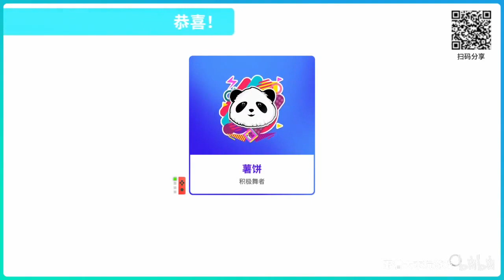Just Dance® 2020 China: Rainbow Rhythm by Bilibili (BDF2020 Theme Song) | Full gameplay